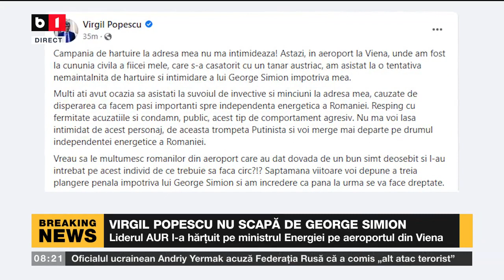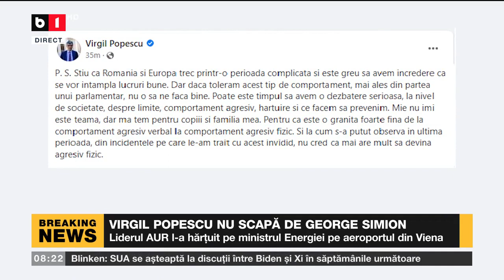VIRGIL POPESCU NU SCAPĂ DE GEORGE SIMION_Știri B1_11 iulie 2022